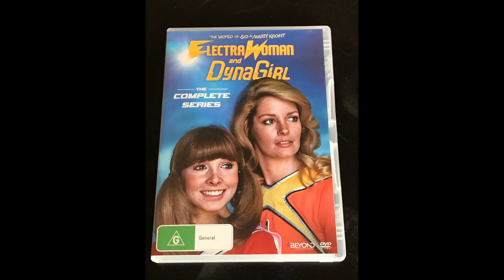Electra Woman Dyna Girl Fan Video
A fan video I made.